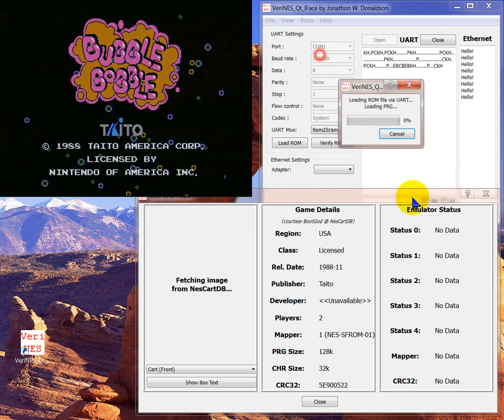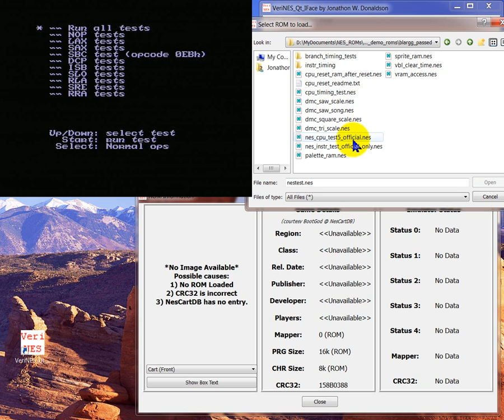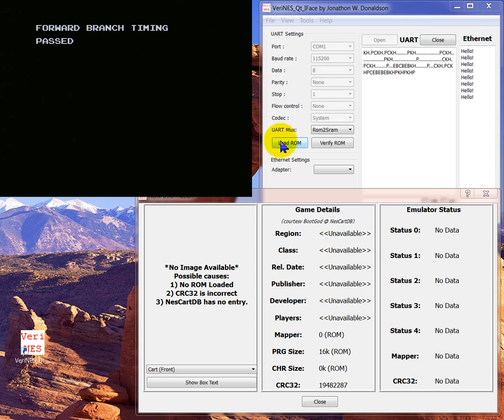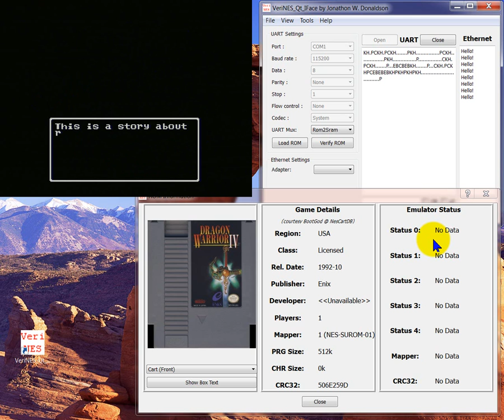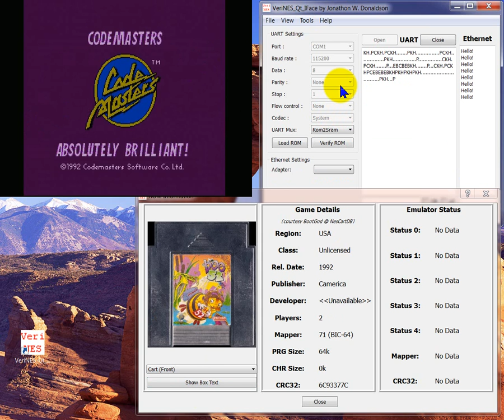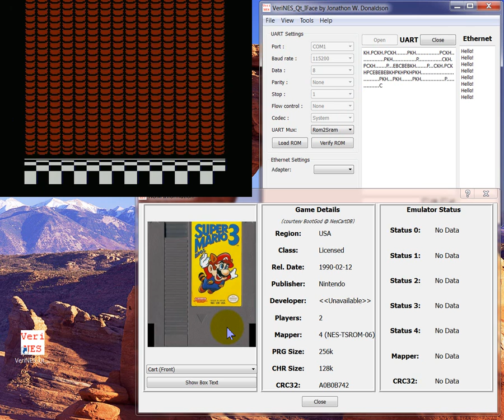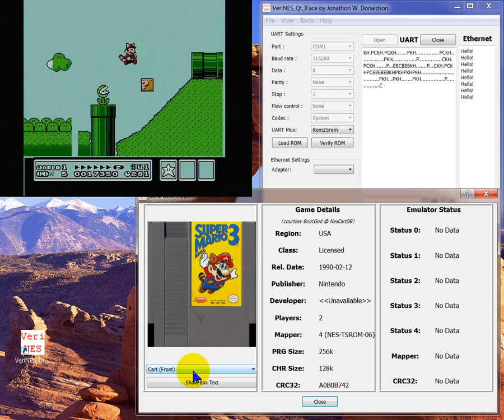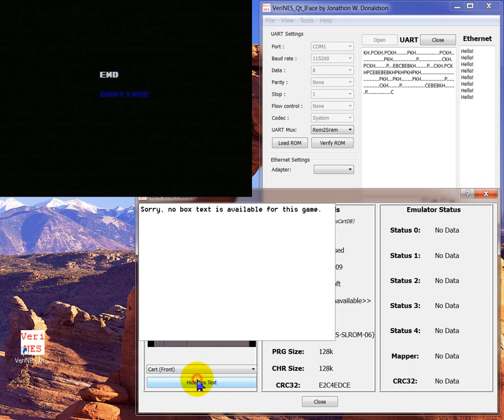VeriNES Nintendo Emulator and Qt GUI Interface Demo #2 - Part 6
A demonstration of my Qt GUI front-end interface to my FPGA-based nintendo emulator.

I recommend watching the video in 720p HD for best quality.

Pz!

Jonathon